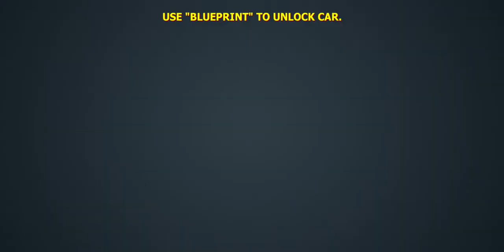Novo carro desbloqueado - Novas rampas charlenger stunt ramp mobile